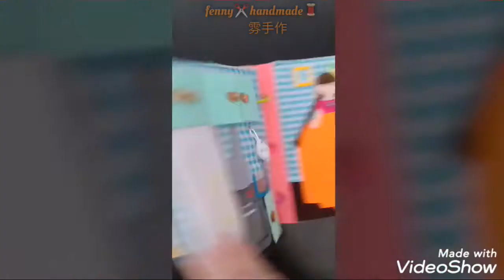No.93 Handmade Quiet book. 手作布书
A Quiet Book is a felt cloth based 'book' where each page has a range of activities like sorting, matching, colours and so on. Even though this book has no words, it engages children in various skill based activities. Added bonus, your book doesn't get chewed up.

适合年龄～1岁半至5岁（因书里还是有些小物品，太小的小小孩，还是需要大人陪同，安全最重要）。
超有趣的蒙氏教育小布书～锻炼小孩的小手儿，晾衣服，系鞋带扣子，拉拉链，认形状，认数字， 认颜色，钮扣和贴贴粘粘。

Quiet book 布书的好处：
~不织布制作的布书颜色鲜艳，东西可以拉上拉下，可以拿进拿出，变化无穷。都可以激发宝宝们的触觉视觉，训练手脚协调和对书的兴趣 。

什么是Quiet book，
但看名称就是安静书？
难道是一本沉闷的书？

其实Queit book 也形容为busy book,
它其实就是一本让小孩很忙很忙及投入其中, 可以安静下来的玩意儿。
通常不是用纸张做，而是用布料/不织布来制作。 不易撕烂，能湿布抹洗。
布书与众不同的是里面有着不一样的教材，好比形状，颜色，夹子，简单数字字母教学，拉链＇钮扣＇鞋带 学习简单自理等等等。。。
Queit Book 可以让孩子一边学习，一边玩，让色彩缤纷的简单教材更容易进入他们的小脑袋。